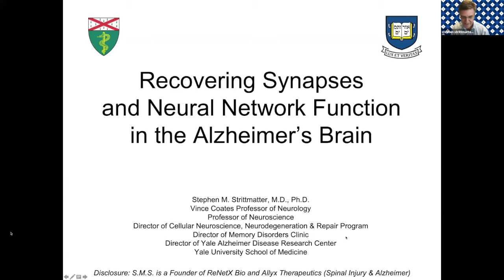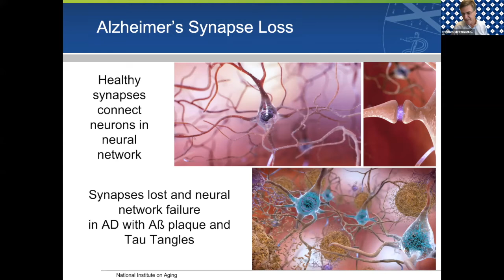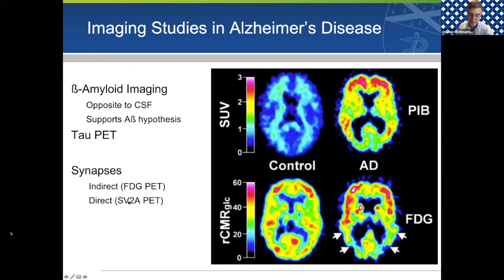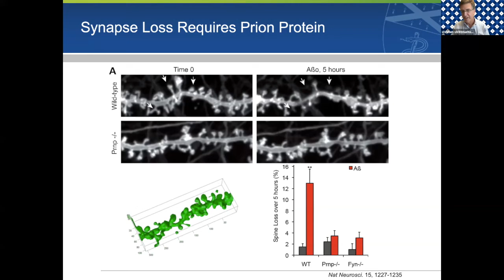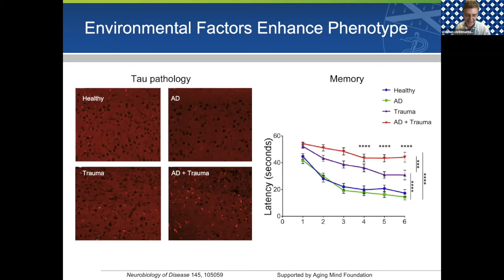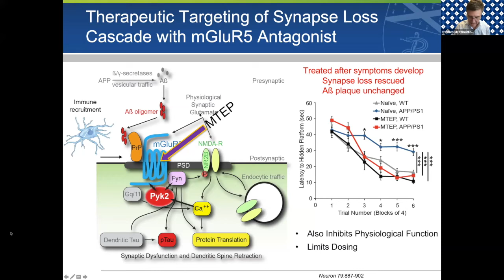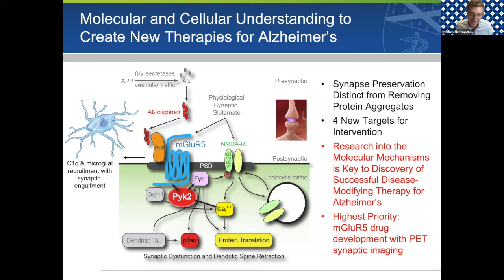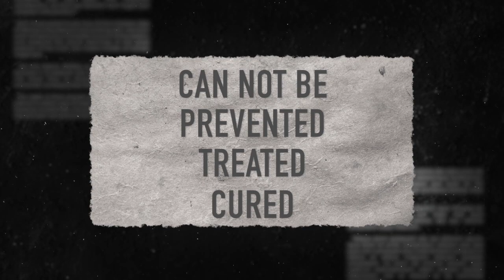"Developing Methods to Recover Synapses and Neutral Network Function in the Alzheimer's Brain"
Dr. Stephen Strittmatter, Director of Yale University School of Medicine’s Cellular Neuroscience, Neurodegeneration and Repair Program, on behalf of  Aging Minds Foundation 2021 Lecture Series, Presented by Belmont Village Senior Living